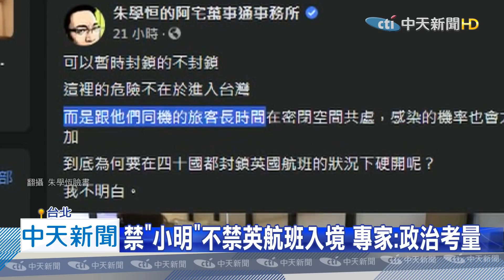20201229中天新聞 武漢「小明」半年來不了 英不斷航「進口」3確診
英國驚傳冠狀變種病毒，近40國都祭出斷航措施防止疫情擴散，但12/27華航英國航班抵台後，引爆雙標爭議，外界質疑之前台灣不讓陸籍子女「小明」入境，卻能讓從英國來的陸籍人士「大明」入台，難道有政治考量？